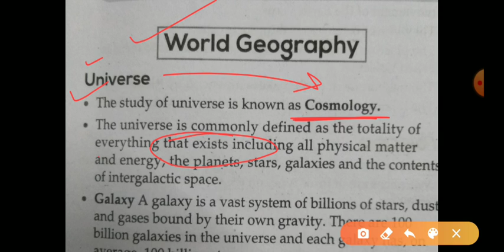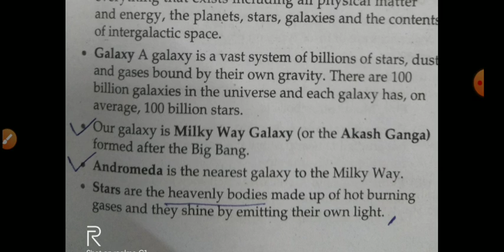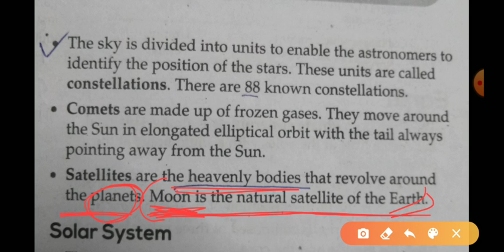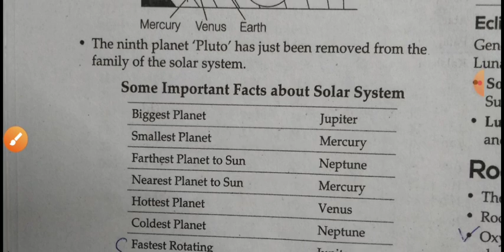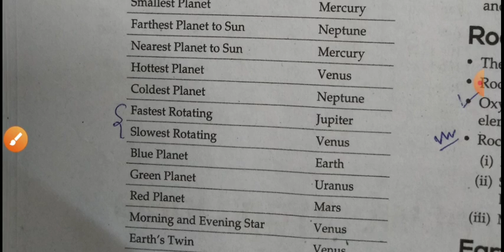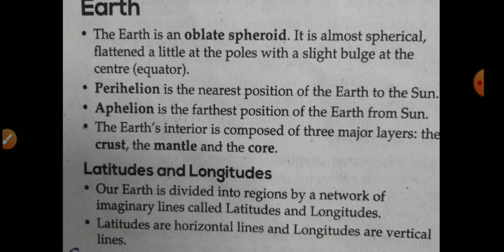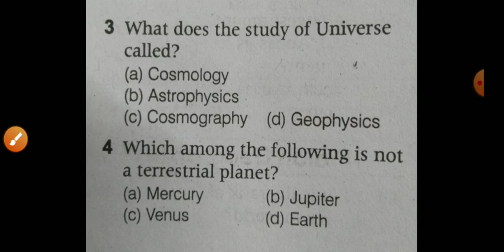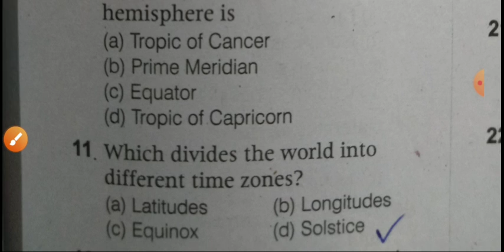QUICK REVISION OF WORLD GEOGRAPHY || GEOGRAPHY PART 1 || BY BISWAJIT.